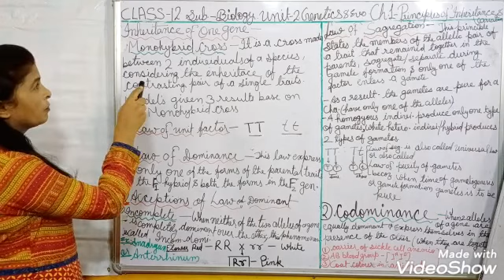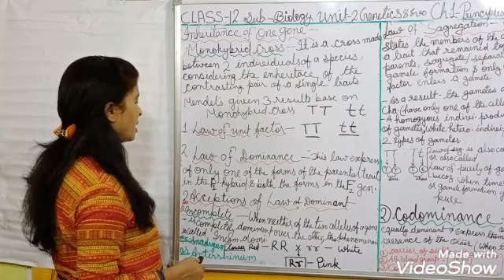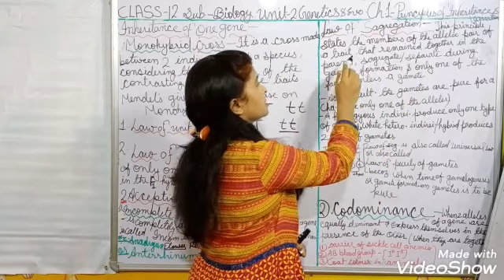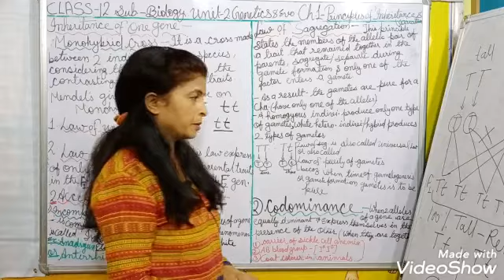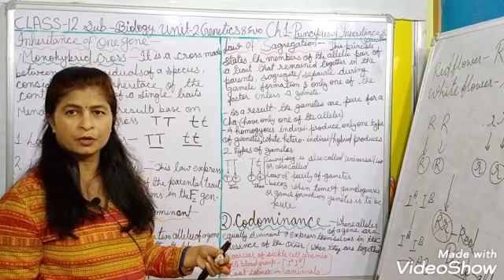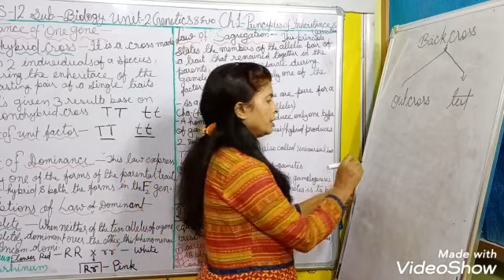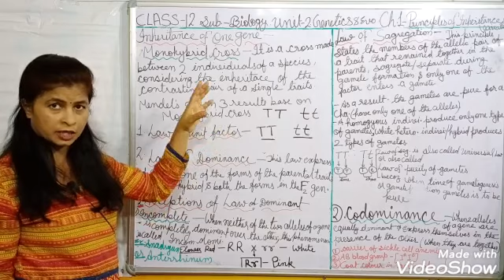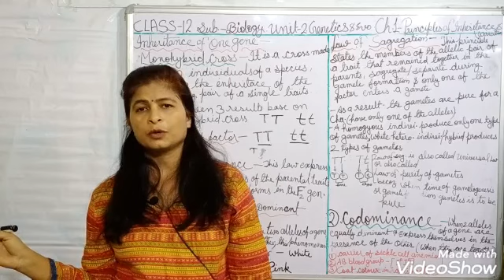Unit 2 genetics Chapter 1 Principles of inheritance & variation Biology class12 pragya jain part 3